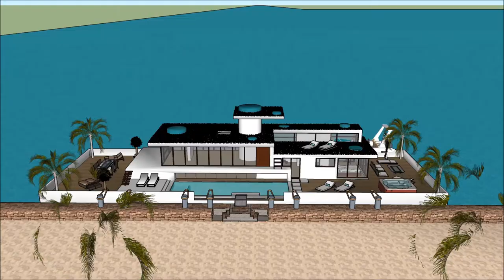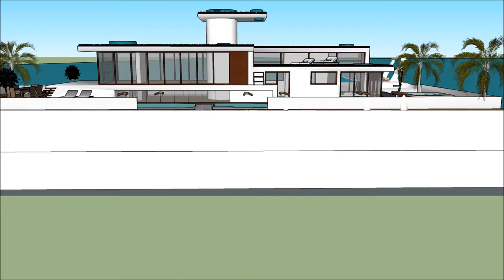വീട് sketchup ബോട്ട് വീട്ടിൽ ഫ്ളോട്ടിംഗ് ഹൌസ് ലക്ഷ്വറി മാൻഷൻ വാട്ടർ ഹൗസ് ബോട്ട് ഹൗസ് INDIA സ്കെച്ചപ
The floating house villa houseboatzania launching an innovative high-end luxury yacht floating house villa mansion home design potentially as a display of exhibition of the വീട് sketchup ബോട്ട് വീട്ടിൽ ഫ്ളോട്ടിംഗ് ഹൌസ് ലക്ഷ്വറി മാൻഷൻ വാട്ടർ ഹൗസ് ബോട്ട് ഹൗസ് INDIA സ്കെച്ചപ.

The collection of the Floating house villa houseboatzania concept of വീട് sketchup ബോട്ട് വീട്ടിൽ ഫ്ളോട്ടിംഗ് ഹൌസ് ലക്ഷ്വറി മാൻഷൻ വാട്ടർ ഹൗസ് ബോട്ട് ഹൗസ് INDIA സ്കെച്ചപ consists of high luxury and architectural art pieces in minimalism combined with living on the waterfront of the harbour.

The floating house villa mansion yacht design has the basis to sustain living with high standards and contemporary structural design വീട് sketchup ബോട്ട് വീട്ടിൽ ഫ്ളോട്ടിംഗ് ഹൌസ് ലക്ഷ്വറി മാൻഷൻ വാട്ടർ ഹൗസ് ബോട്ട് ഹൗസ് INDIA സ്കെച്ചപ with numerous of prospects for excessive living and celebrating the desire of life worldwide: